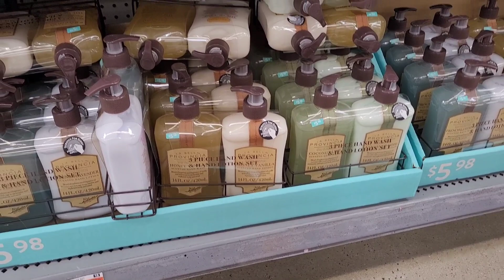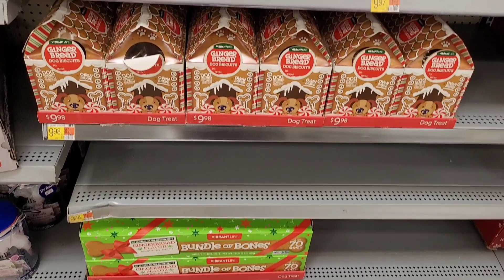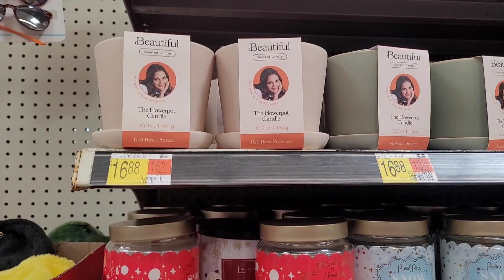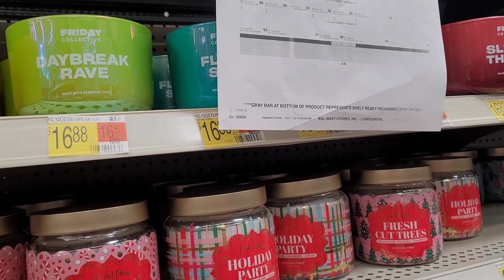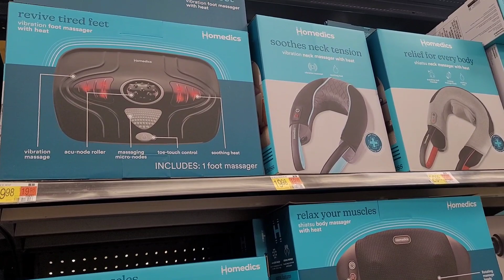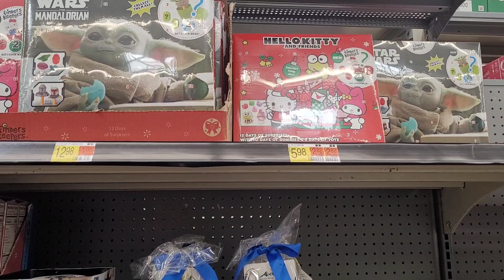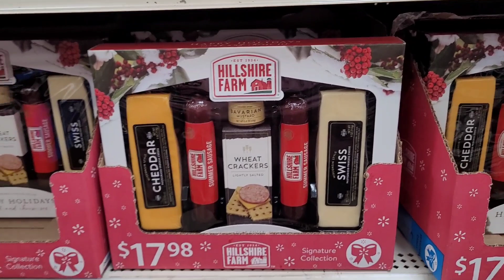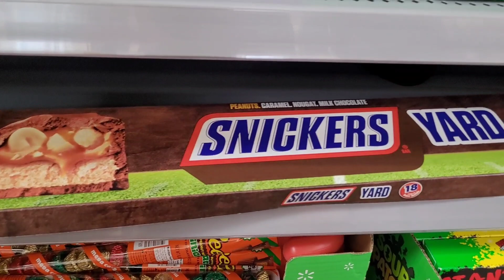WALMART BROWSE WITH ME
Welcome back everyone! Today we are in Walmart!Let's see what we find!!